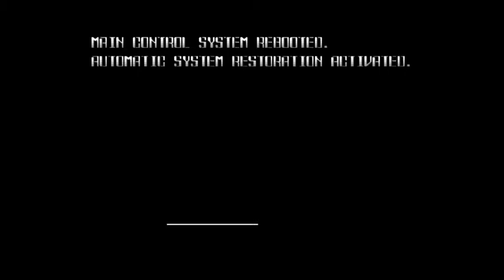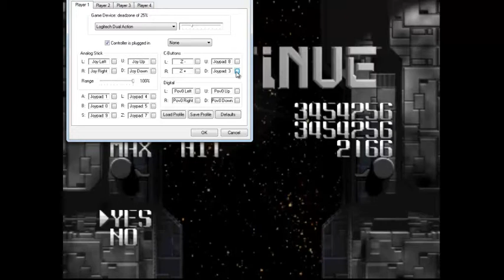Let's Play! Star Soldier Vanishing Earth: Part 1 - Oh God We're Dying